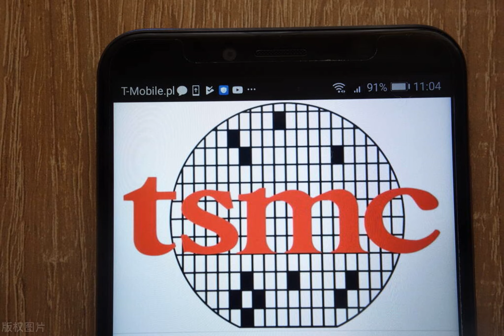台积电：1nm都不是问题，中芯：14nm刚量产，差距在哪？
消息一出，很多人对此感到震惊，要知道我们国内的中芯国际14nm制程才刚刚量产，看来我们的差距不是一丁半点啊，那么为什么会有这么大的差距呢?